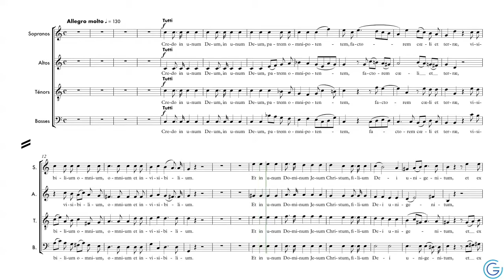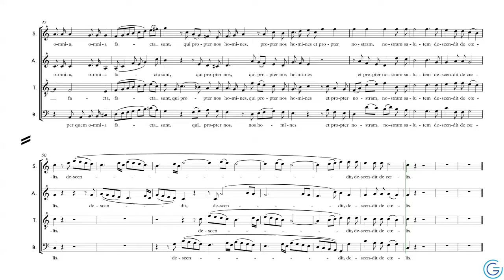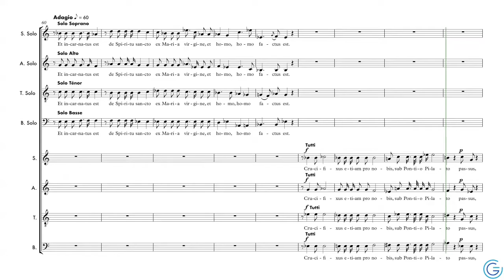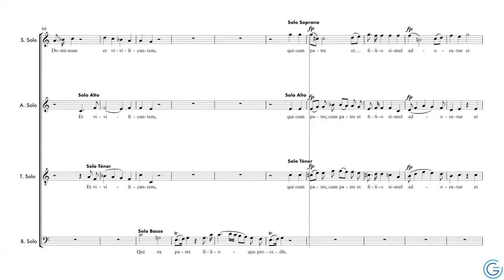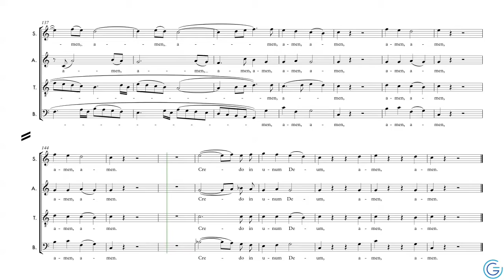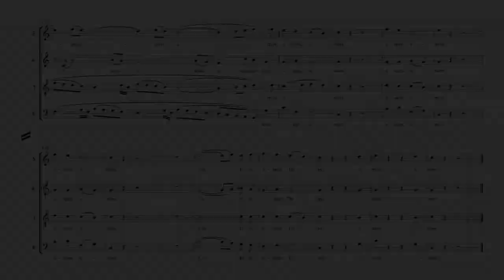Messe du Couronnement - Credo - Tutti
Musique de Wolfgang Amadeus Mozart